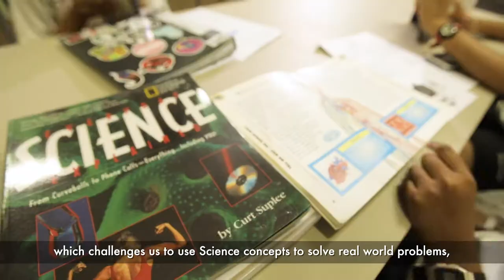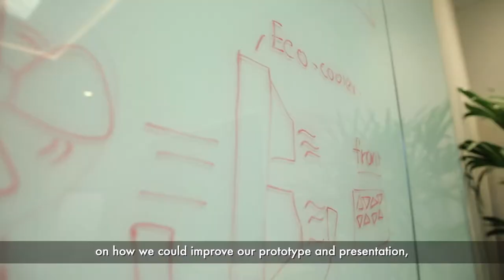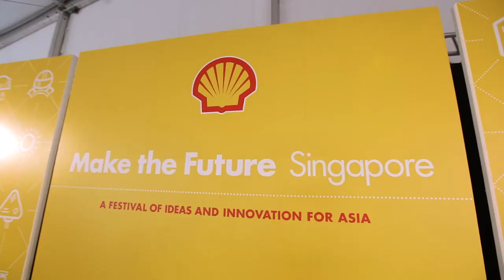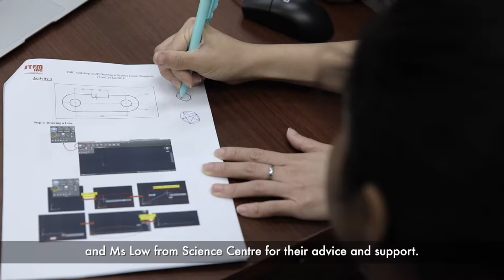The Bright Ideas Challenge (TBIC) 2018 feat. Compassvale Secondary School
Sharmayne, Meghnna and Rahana from Compassvale Secondary School share with us their exciting journey in this competition.